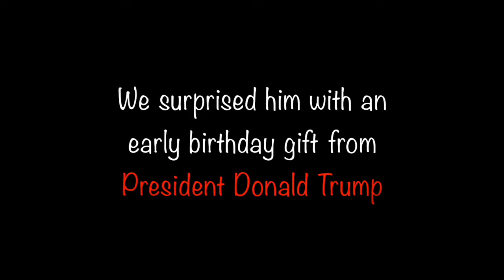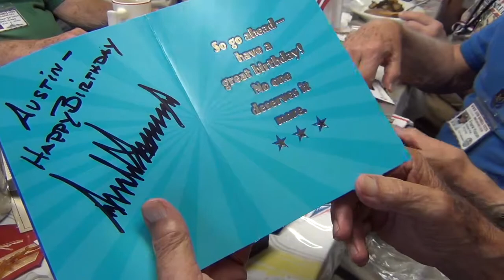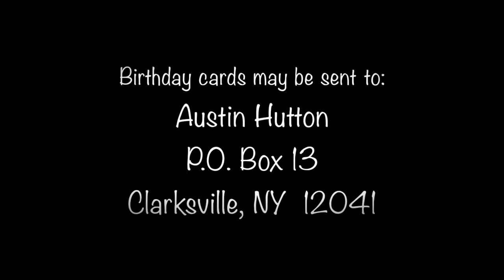Austin's 100th Birthday - Early Birthday Gift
In September, Austin received a birthday card and gift from President Donald Trump... We gave it to him early because we couldn't stand the suspense!!!